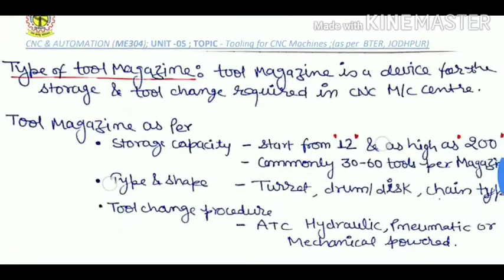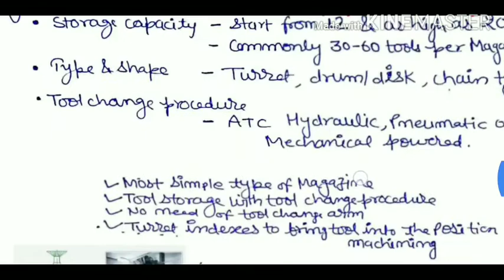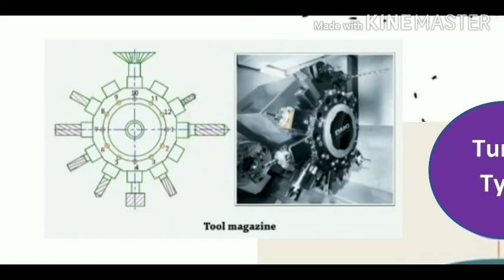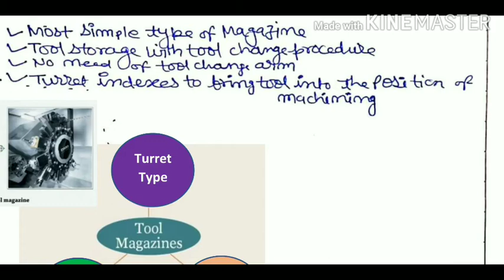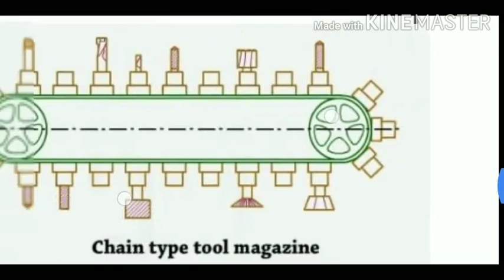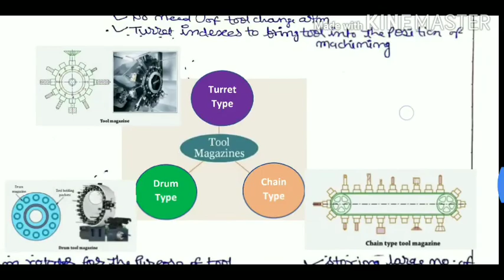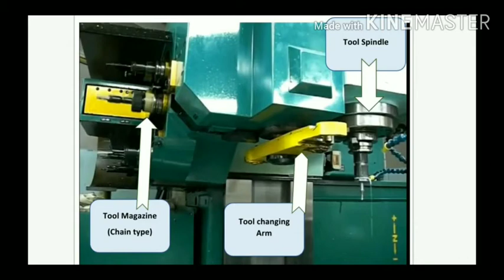ME 304 | Automatic tool changer & tool magazine (in hindi)| Unit 05 | by RAMVILASH SINGH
This video is as per syllabus of BTER  JODHPUR.
We will see the topic Automatic tool changer & Tool Magazine (Tooling for CNC) in CNC machine

Mechanical department
Government Polytechnic college, Chittorgarh